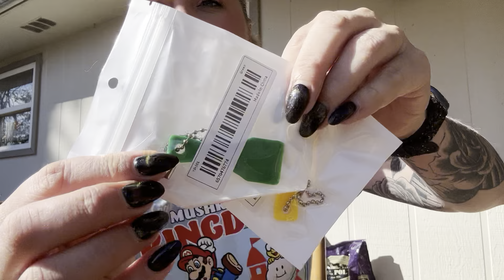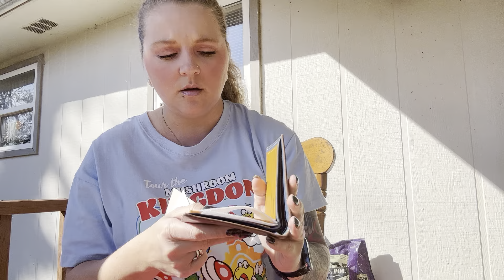It's A TEMU Haul 🧡 Y'all 🍁